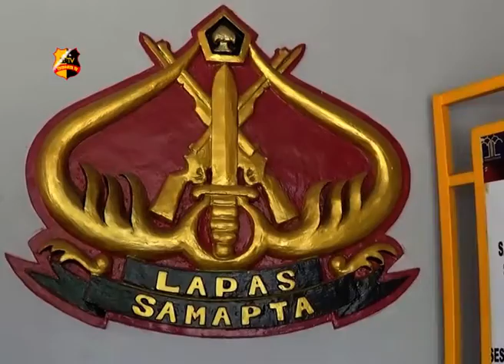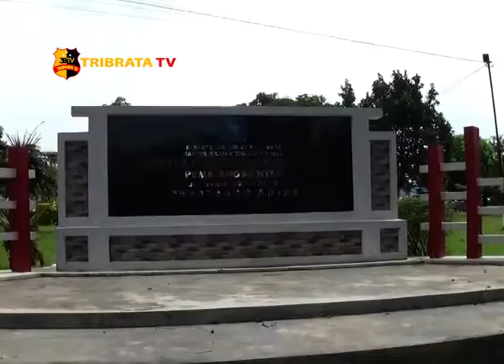2 NAPI KABUR BERHASIL DIAMANKAN